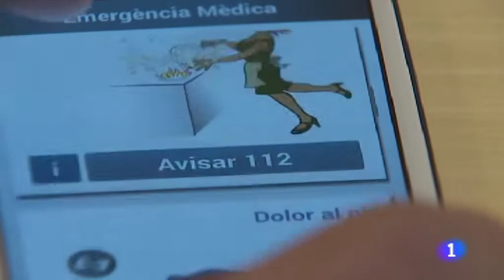Antonio Martinez sobre 112 con LSC 15 01 2014 14 16